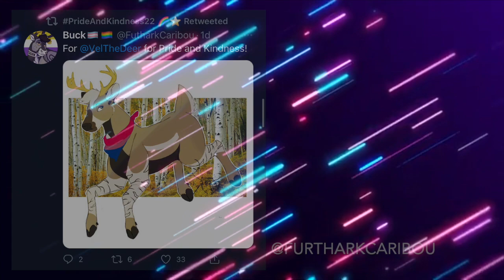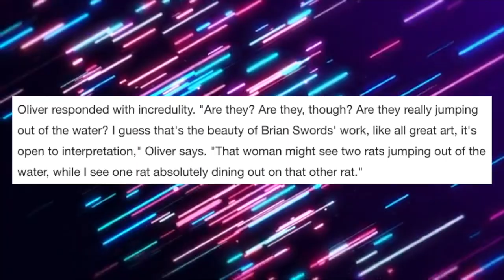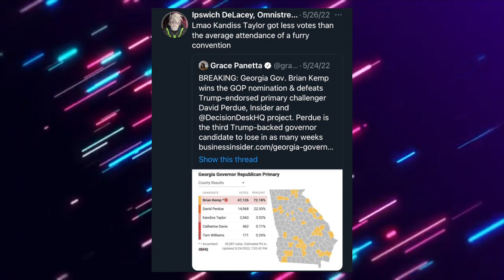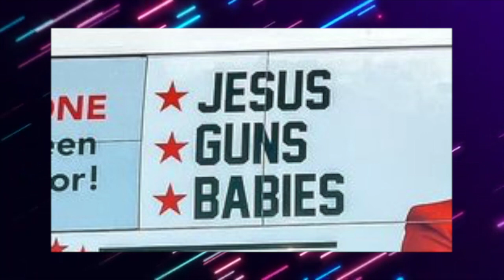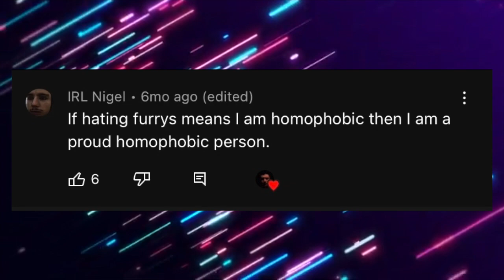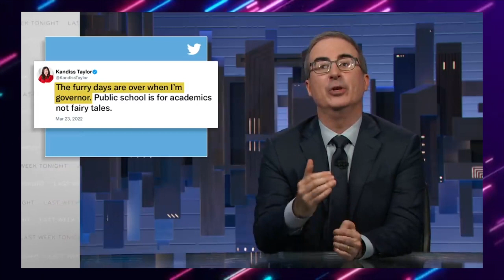John Oliver Has a Fursona??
Check out PrideandKindness22!

Songs:
No More What If's (Instrumental), Persona 5
Beneath the Mask (Instrumental), Persona 5
Beneath the Mask (Rain) (Instrumental), Persona 5
Outro Music: Bird That Carries You Over A Disproportionately Small Gap, Undertale

Youtube: You're already here, silly!

Background:
Free Motion Graphics